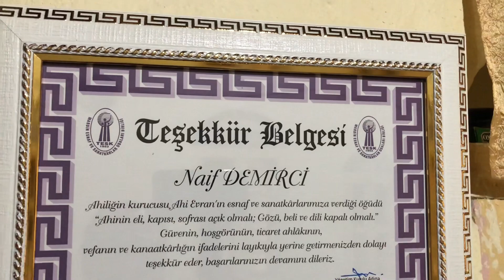51; SON ERMENİ USTALAR ; DERİK te YAŞAYAN SON ERMENİ DEMİR NAİF USTA